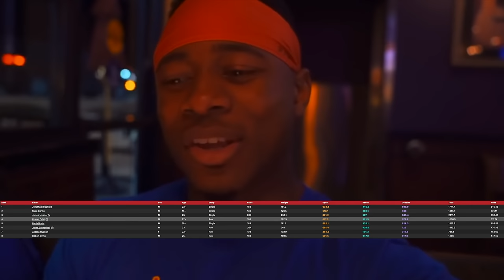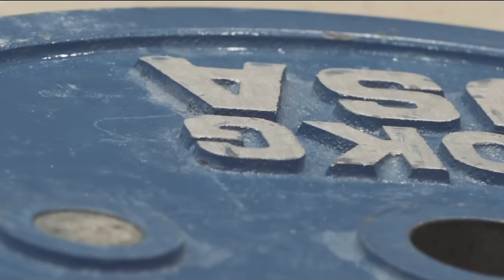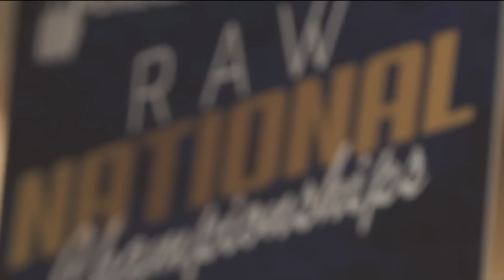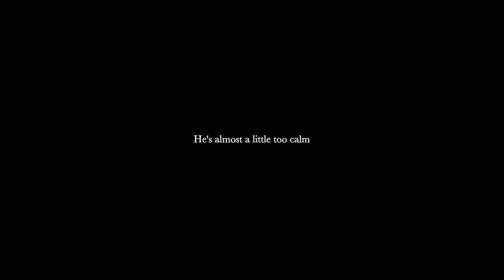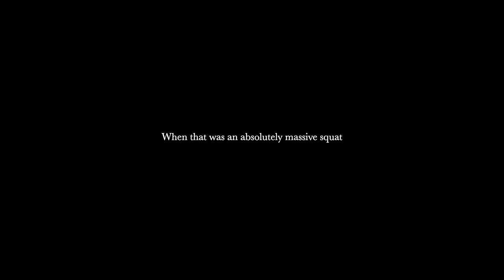Russel Orhii’s Reign of Terror on Powerlifting | 2015 - 2022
Russel Orhii went into his first ever powerlifting meet having only deadlifted a couple times prior. 5 national titles and 2 world titles later, he's become the boogeyman of the 83kg class.

Dominating almost every meet he's competed in, Russ' performances have been nothing short of incredible.Although he's failed some lifts, and hasn't always been his best...he still manages to win at the end of the day.

In this retrospective let's go back and relive every career lift of Russel Orhii, the king of the 83kg class.